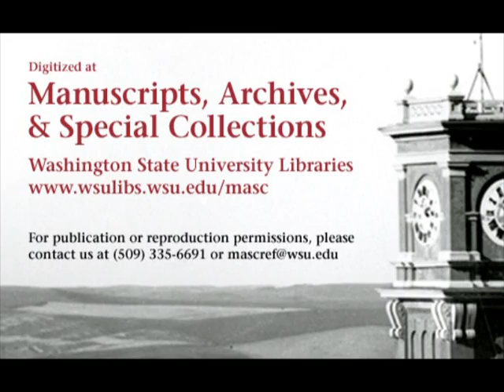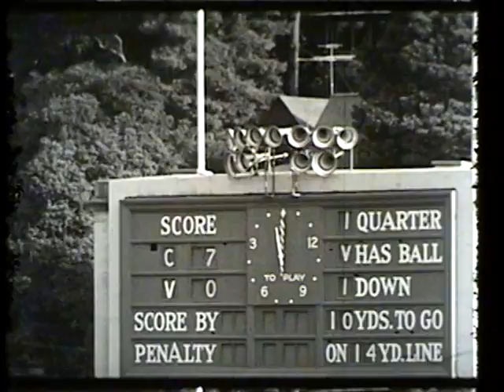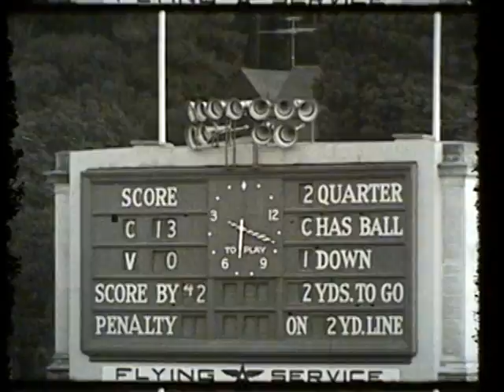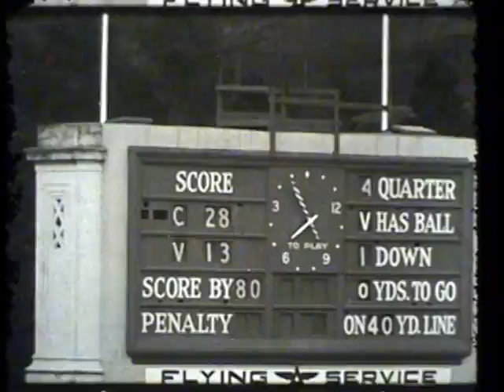California vs. Washington State College, 1952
1952 Washington State College (Later Washington State University) lost to the University of California, Berkeley in this 43 minute silent black and white video. This video is made from 1 reel of 16mm film. The final score of the game was WSC 13 Cal 58.

Digitized at the Washington State University Libraries' Manuscripts, Archives, and Special Collections (MASC) thanks to funding from the J.L. Stubblefield Trust. Original 16mm film is held at MASC in Archives 29, o.s.s. 3.